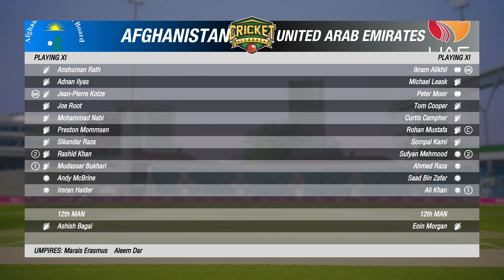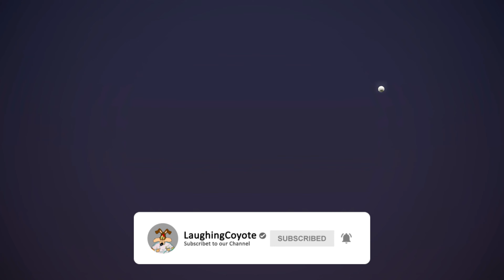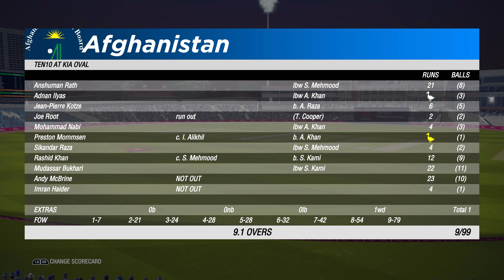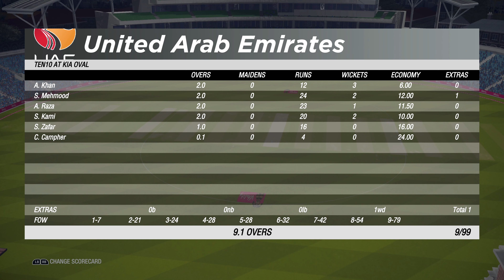Afghanistan vs United Arab Emirates - Match 1 - The Oval - T10 Minnows Diversity league - Cricket 19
New fans league, the T10 Minnows Diversity League. Here is match #1 between Afghanistan vs United Arab Emirates at the Kia Oval in England in 4K at 60 FPS.